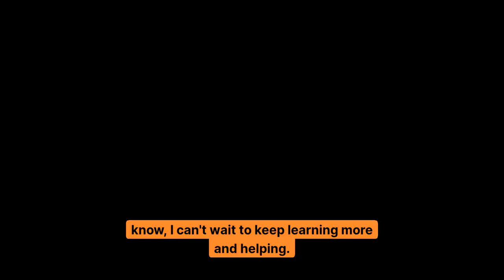Building, Ecosystem, Governance, & Rewards w/ James Waugh of Build DAO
On this episode of the Public Goods Podcast, we have James Waugh, a Build DAO Council member and a director at the NEAR Builder Cooperative. James discusses building community, his time at Enigma, NEAR Foundation, and as a crypto startup founder coming to the space. Evolution of NEAR Digital Collective, importance of DAOs, and upcoming retroactive builders round on Potlock.